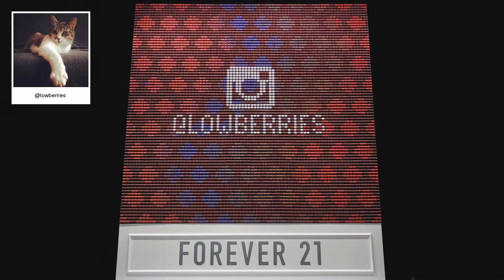F21 Thread Screen